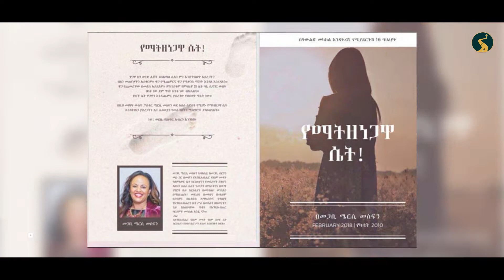በትውልድ መካከል እንዳትረሺ የሚያደርጉሽ ባህሪያት | Romans Road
Romans road is a digital media currently working to bring restoration through producing gospel oriented programs.
You'll find 🔎
Short articles, documentaries, wallpapers, wisdom quotes,short videos on variety of ideas.